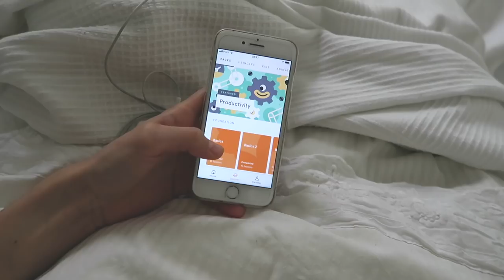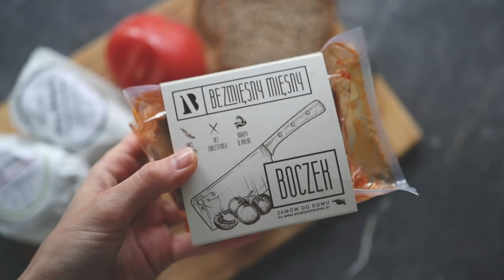co jem w ciągu dnia? // foodbook wegański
↓ rozwiń po więcej informacji ↓

Przepis na pudding:

Mam na sobie:
sweter z shein

Miłego oglądania!

xoxo,
Karolina